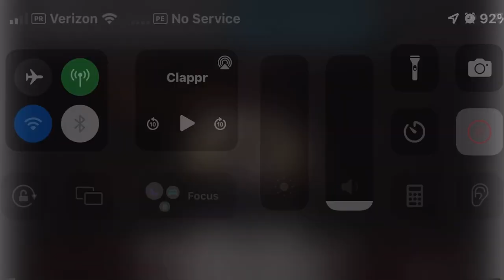The Blind Side - MTV Intro